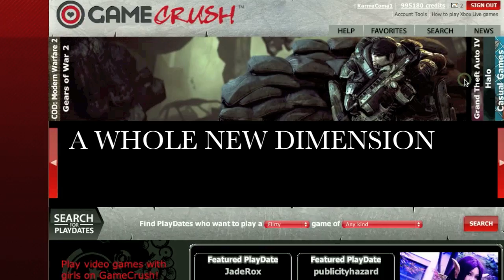GameCrush - spice up your game!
Looking for someone to spice up your game?  GameCrush.com is dropping a massive NovaBomb on what's been missing.  Offering thousands of PlayDate profiles waiting to play and a variety of blasting options from the mind-bending game of tic-tac-toe (something tells me it's not about the game) to the hottest console games out there. So straighten you headset Mr. Sharpshooter and get your real game on at GameCrush.com.